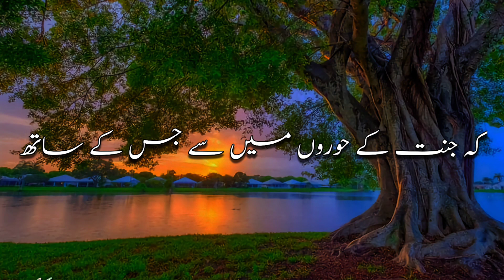||Nabi Pak(ﷺ) Ka Irshad Hain||New_Video_Emotional _status||Suleman.Writer||